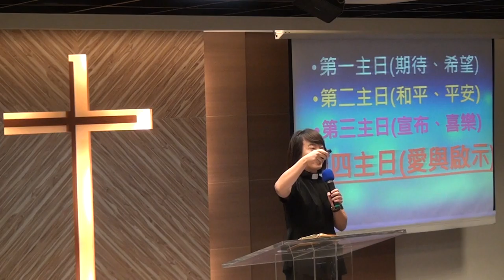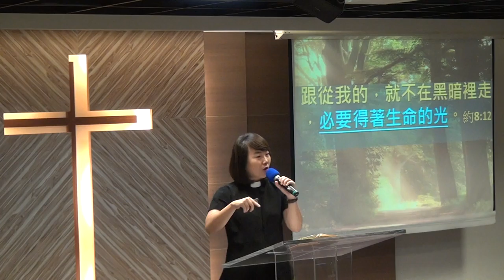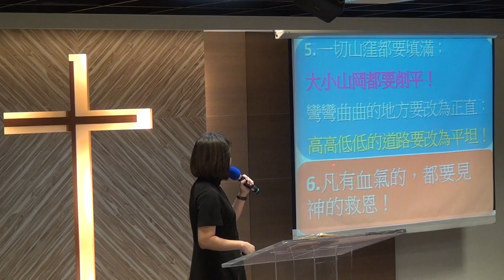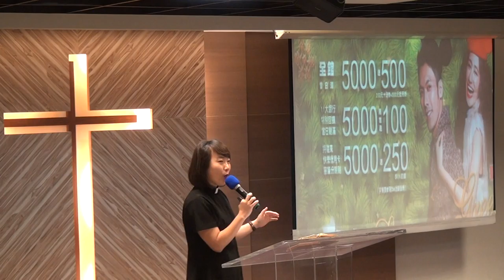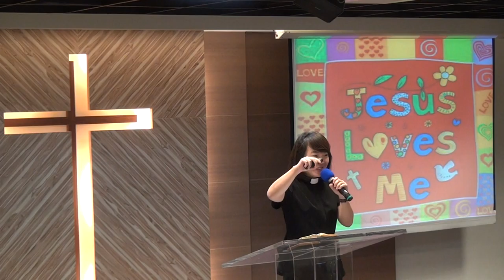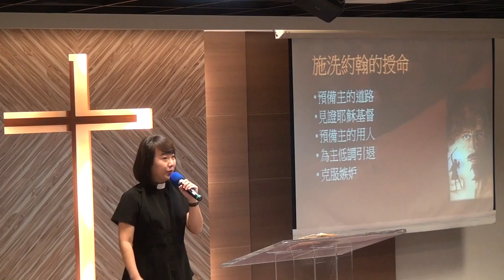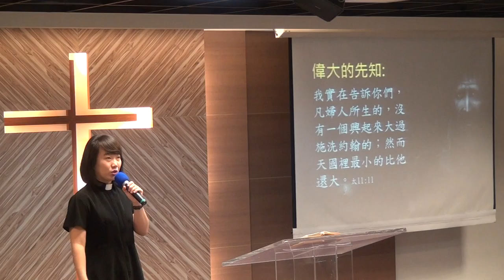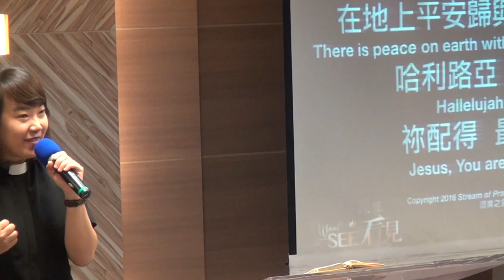20161218華語禮拜215635講道